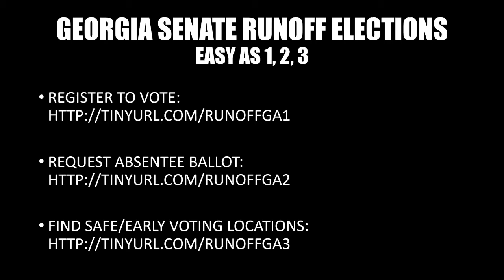Loeffler Prefers Cherry Pie